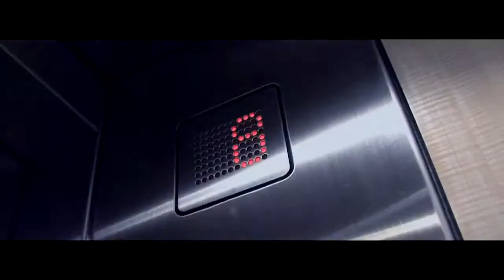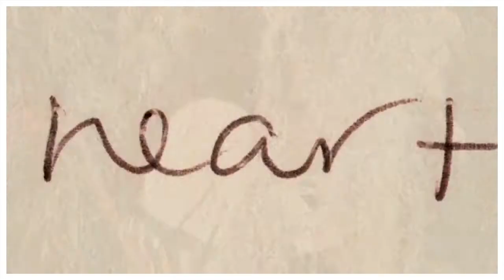Top Songs Of The Week | Week Ending 22nd January 2012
Also Check Out where other charters interact with each other

ALL CONTENT IS COPYRIGHT AND OWNED BY THE RECORDING ARTISTS AND THEIR LABELS (UMG/Sony/WMG/EMI/Indie). AMERICAN IDOL IS COPRYRIGHT OF 19/FREMANTLE/FOX.

Please do not block or remove our videos.

Enjoy xx